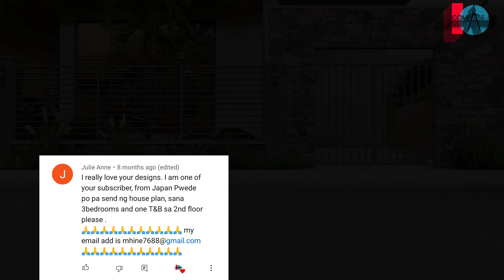(12mx10m)3 BEDROOM TWO STOREY SIMPLE HOUSE DESIGN (REQUEST #41)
SIMPLE HOUSE DESIGN IDEAS

Please check out the FLOOR PLAN in the video
ESTIMATED COST:
From P2M - P3.6M

GROUND FLOOR AREA:
Laundry/Utility area
Parking area
Living area
Dining area
Kitchen area
T&B
Mini Store

SECOND FLOOR AREA:

T&B